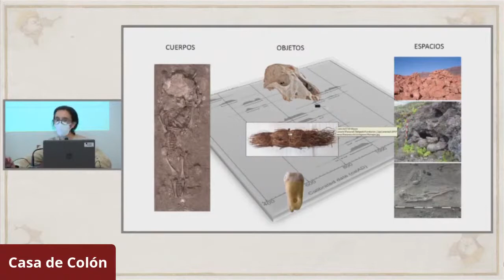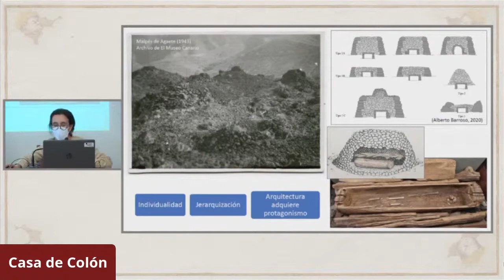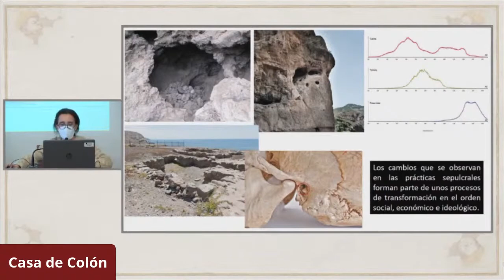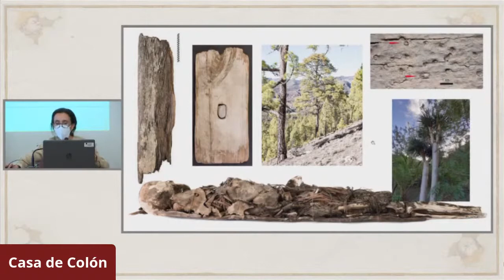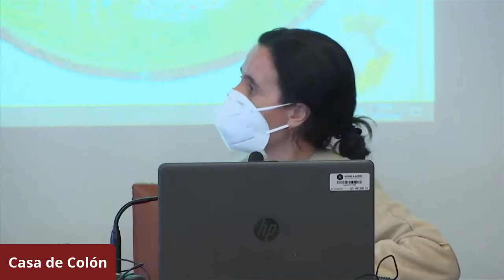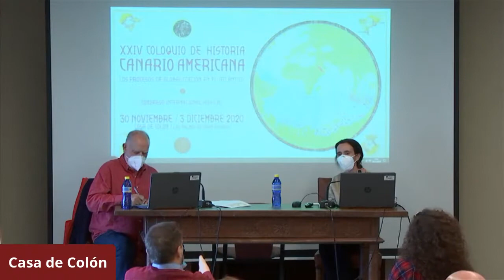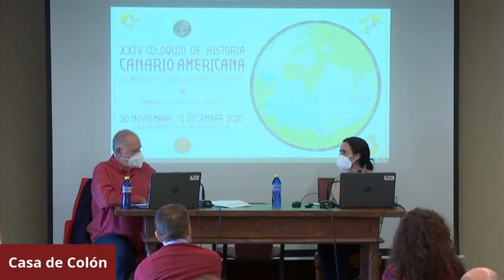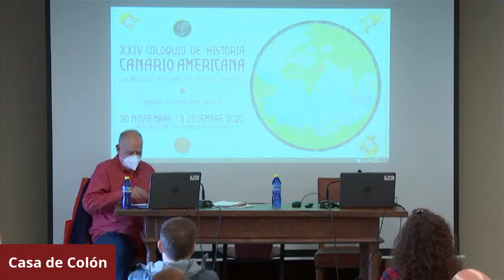Recuperando pasados desde los fondos arqueológicos y documentales de El Museo Canario.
Recuperando pasados desde los fondos arqueológicos y documentales de El Museo Canario. • Mª Carmen Gil Vega y Dra.Teresa Delgado Darias , Fernando Betancor Pérez. El Museo Canario. Gran Canaria; Verónica Alberto Barroso, Ibán Suárez Medina . Tibicena. Arqueología y Patrimonio, S.L. Gran Canaria; Dr. Javier Velasco Vázquez . Cabildo de Gran Canaria; Paloma Vidal Matutano . Universidad de Las Palmas de Gran Canaria; Néstor López Dos-Santos . Laboratorio de Entomología Aplicada CIFOR y Dra. Rosa Fregel Lorenzo . Universidad de La Laguna.

XXIV COLOQUIO DE HISTORIA CANARIO AMERICANA

El XXIV Coloquio de Historia Canario Americana y el Congreso Internacional ADHILAC se celebrarán en la Casa de Colón entre los días 30 de noviembre y 4 de diciembre de 2020, en torno al tema central Los procesos de Globalización en el Atlántico.